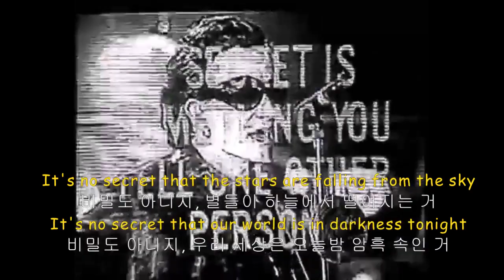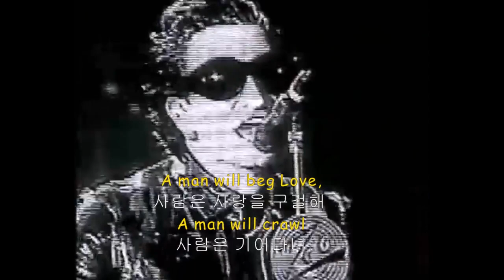U2 - THE FLY (가사해석)